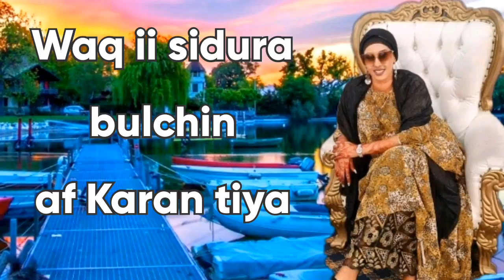RUFAS TIYA-New -Oromo/Borana music-Ansidabu infedu beyta